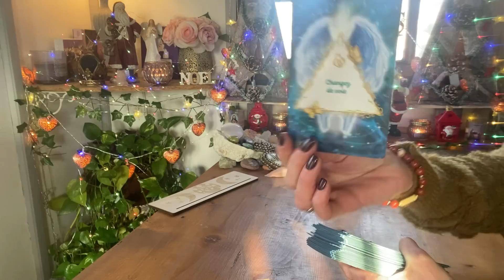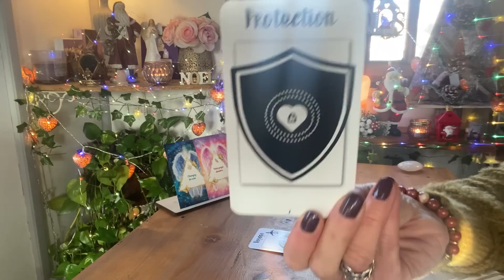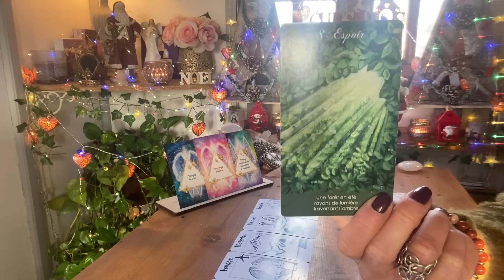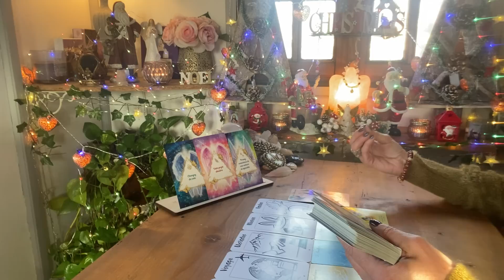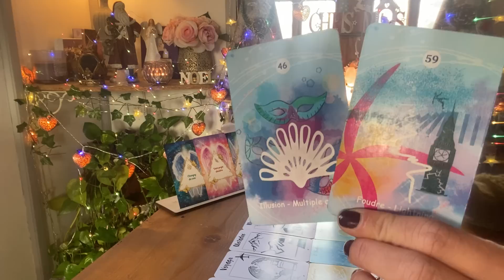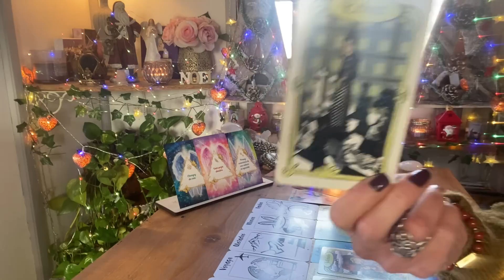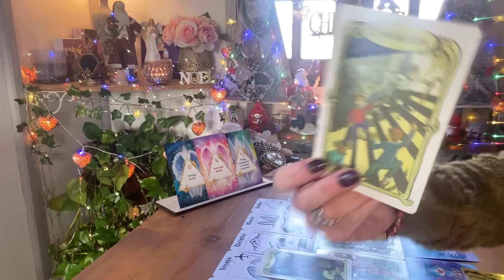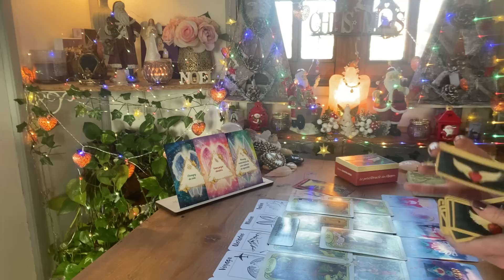🎁🤩 VOTRE PROJET ABOUTIRA …!!! 🦋🌈🫶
🌟 NOUVEAU ! 🌺

 🌺 Vous pouvez vous procurer les oracles de Maria anges est archanges d'amour et de son frère Amedeo Lothe en allant sur sa chaîne youtube 😊

- 10% SUR TOUTES LES CREATIONS,

🌸 Allez sur la chaine de laura ; lauracle, si vous désirez vous procurer ses oracles .
💝Visitez la  Chaîne de Raphaël Jullian
😍 Por vous procurer les oracles de vanessa ( chaine youtube intuitionns5.0 )